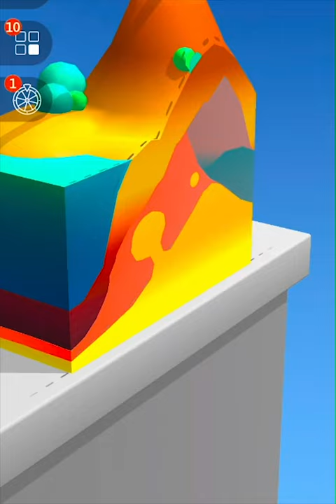ASMR Slicing - Very satisfying and relaxing gameplay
ASMR SLICING - ALL LEVELS! NEW GAME ASMR Slicing SLICE IT ALL shorts

ASMR SLICE IT ALL
ASMR Slicing
Crazy Labs by TabTale

🌈 SLICE IT ALL! – the perfect fidget toy puzzle game 🦄

This is the most satisfying antistress ASMR kinetic sand simulator cutting game. It's not just a knife hit on a kinetic sand, there are multiple other awesome objects and shapes too! You've seen it in the ASMR videos and now you get to do a knife hit and slice and dice it yourself in this antistress game!